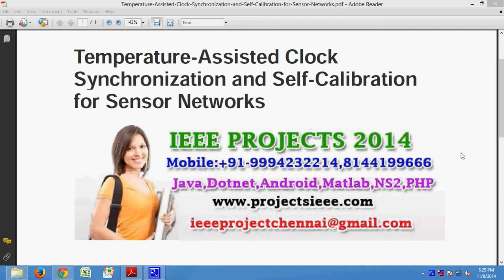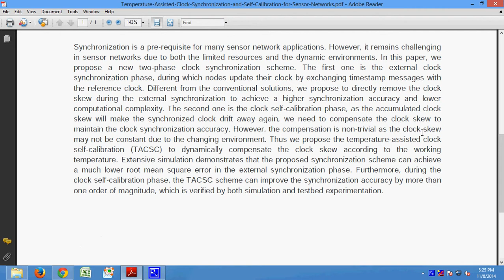Temperature Assisted Clock Synchronization and Self Calibration for Sensor Networks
Support:
Projects Code
Documentation
PPT
Projects Video File
Projects Explanation
Teamviewer Support